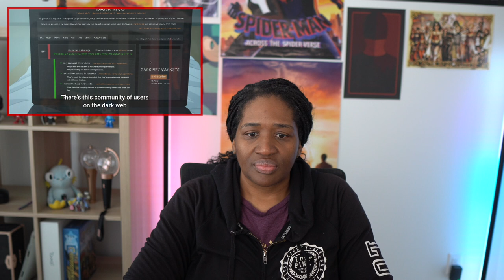A Case of Jealousy?! | Ninja Kamui 1x4 Reaction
0:00 Intro
2:55 Reaction
12:00 Review